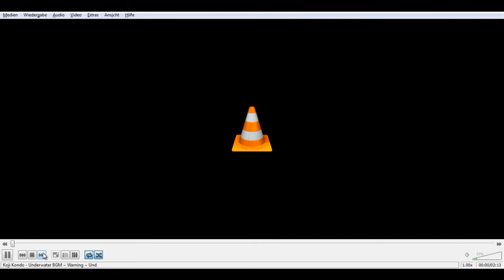Let's play Minecraft #007 -Die Wohn-hölle [HD + German]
Joa.. wir baun uns ne kleine Wohnung in der Hölle ;)